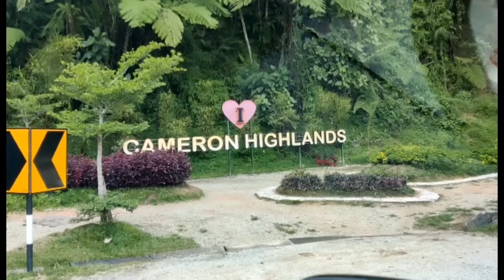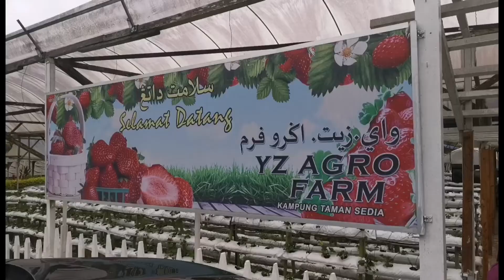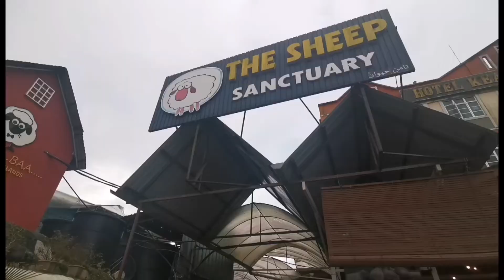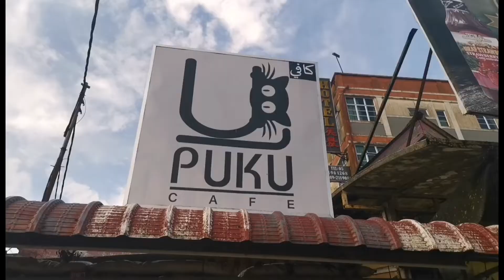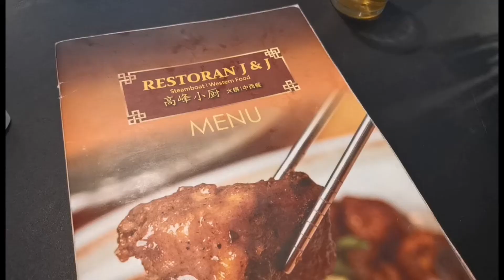🇲🇾Cameron Highland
是不是烦恼着周末要带孩子们去哪里呢？

《盛》下一站，会带着你走遍各个角落，只搭公共交通工具就能吃，喝，玩，乐。

第16集，距离上一次去金马伦高原已经是N年前的事了。这次带上妈妈和妹妹一家，来个难忘的旅程吧😊

Cameron Highland (金马伦高原）

kamparfoodcentre (金宝巴刹）
📍Jalan Masjid, 31900 Kampar, Perak, Malaysia

📍Exit 59, 35000 Tapah,
Perak, Malaysia.

cactuspoint (仙人掌园）
📍42, jalan, Brinchang,
39000 Brinchang,
Pahang, Malaysia.

thesheepsanctuary (绵羊场）
📍Pasar Malam Kea Farm, Brinchang, 39100 Brinchang,
Pahang, Malaysia.

j&jkitchen (高峰小厨）
No 187 Kea Valley Hotel Apartment Ground Floor,
39100, Pahang, Malaysia.

⏺️订阅： 《盛》下一站 S. E. N. G